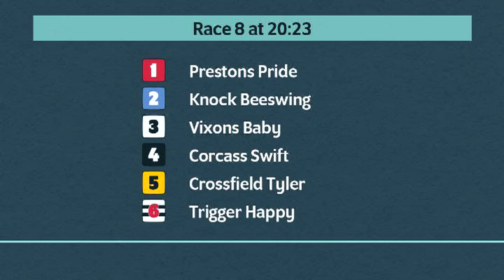Monmore Greyhounds Races on 31st August 2023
Race meeting at Monmore Greyhounds on 31st August 2023.